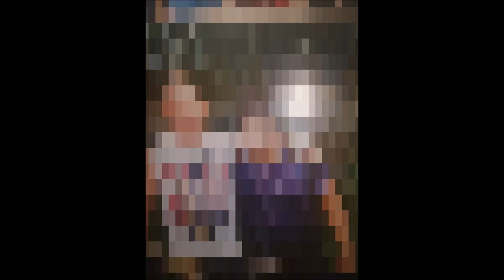Tuzséri Fiuk 2021 Dányi Oszkárnak 45. Szülinapjára Szendröbe